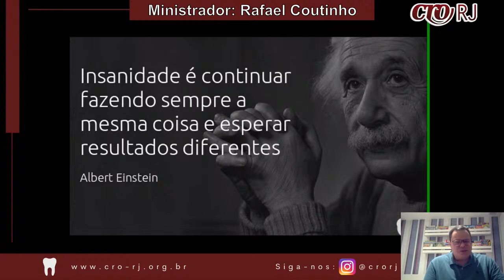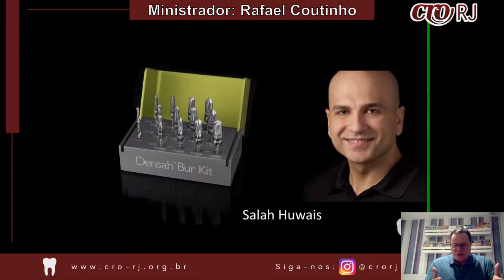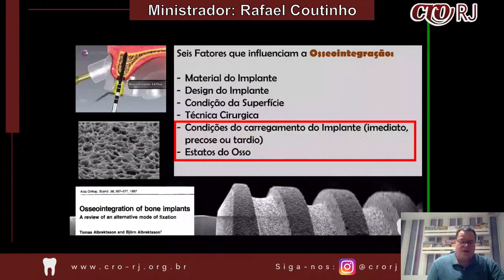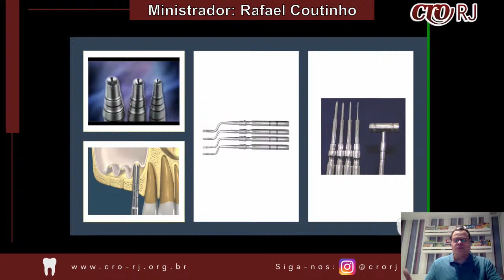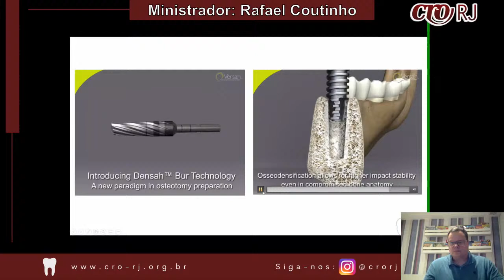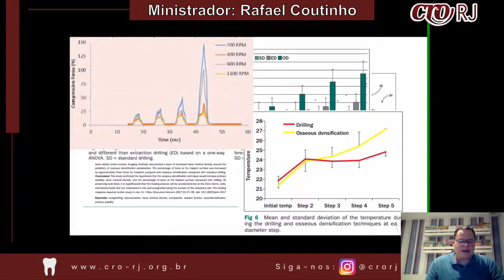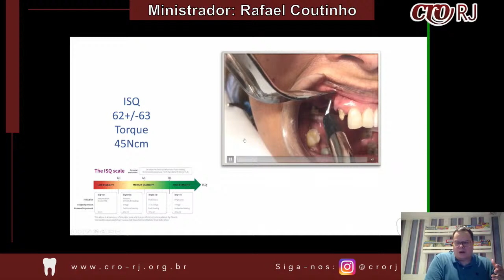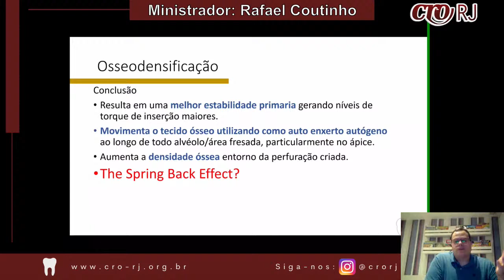Conceituando o protocolo de tratamento utilizando a técnica de Osseodensificação.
Ministrador: Rafael Coutinho Mello Machado